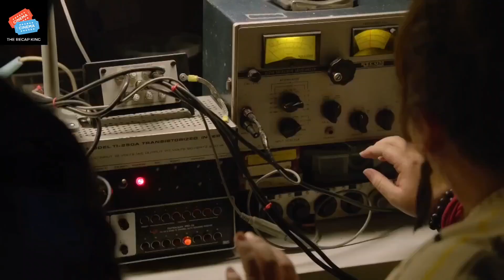A strange invisible dome covered the whole town | everybody is trapped inside | Hindi/Urdu dubbed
Welcome to our latest YouTube video, a recap of the Urdu-dubbed movie Chester's Mill! If you're looking for a comprehensive summary of this film, you've come to the right place. Our video covers all the key aspects of the movie, including the plot, characters, and ending.

We also provide our own review of Chester's Mill, giving you our honest opinion of the film. Whether you're an avid moviegoer or just looking for a new flick to watch, our analysis will help you decide if Chester's Mill is worth your time.

Our video includes a trailer for the movie, so you can get a sense of the film's style and tone. We also provide a breakdown of the twist ending, so you'll be fully prepared for the film's climactic conclusion.

With our Urdu-dubbed version of Chester's Mill, you can enjoy the movie even if you don't speak the original language. Our video provides a thorough explanation of the film's story in Urdu, so you won't miss a thing.

If you're a fan of Urdu movies or just looking for new content to explore, our video has everything you need. We cover all the key points of Chester's Mill, including its review, trailer, and plot summary. Don't miss out on this exciting movie - watch our video today!